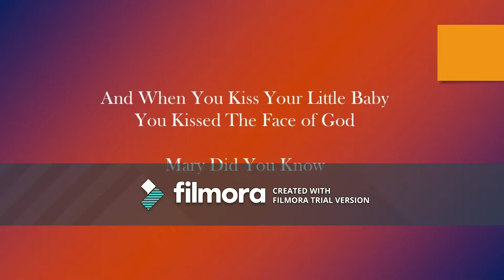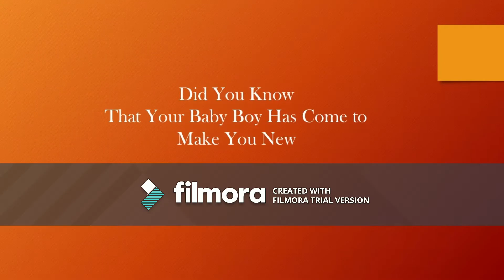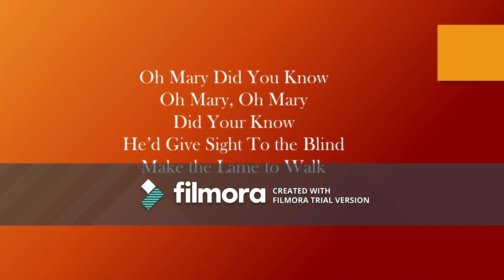Mary Did You Know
Official Video Created with Wondershare Filmora